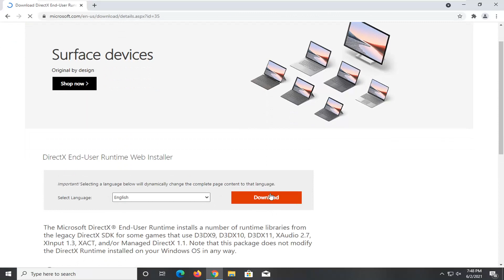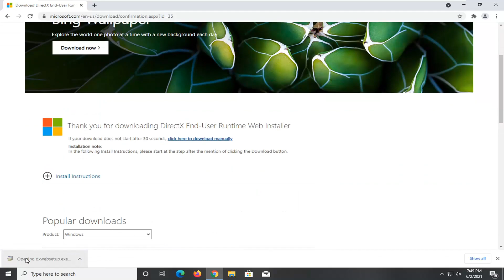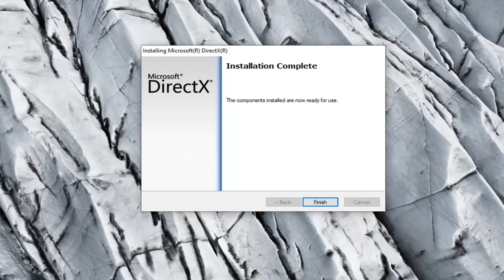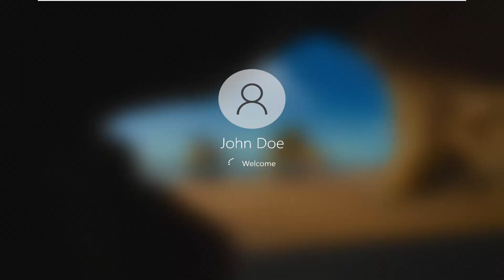Fix Error XINPUT1_3.dll Is Either Not Designed to Run on Windows or It Contains an Error 0xc000012f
Error 0xc000012f in Windows 10 is an annoying one. Firstly for the error syntax which implies this error is critical when it isn’t and secondly because it is entirely avoidable. This tutorial is going to walk you through troubleshooting and fixing error 0xc000012f in Windows 10.

The exact syntax for error 0xc000012f differs depending on what file Windows thinks is at fault. It will usually read something like:

‘C:WINDOWSSYSTEM32WINSPOOL.DRV is either not designed to run on Windows or it contains an error. Try installing the program again using the original installation media or contact your system administrator or the software vendor for support. Error status 0xc000012f.’